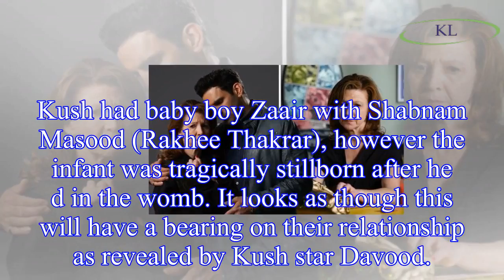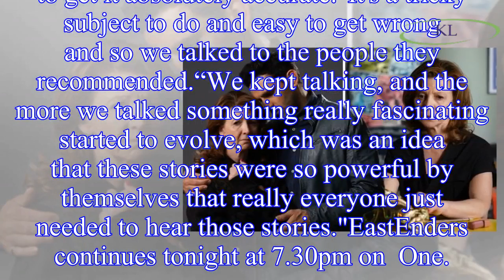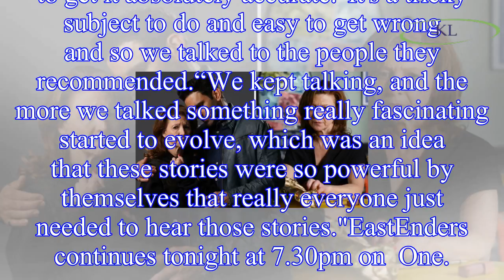EastEnders spoilers: Carmel and Kush Kazemi’s heartbreaking bond unveiled with tragic loss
soap EastEnders is tackling the real life problem of knife crime in the capital as Shakil (played by Shaheen Jafargholi) suffered fatal wounds back in May.
Poor Carmel (Bonnie Langford) was left dist